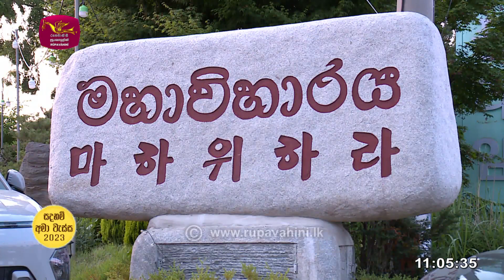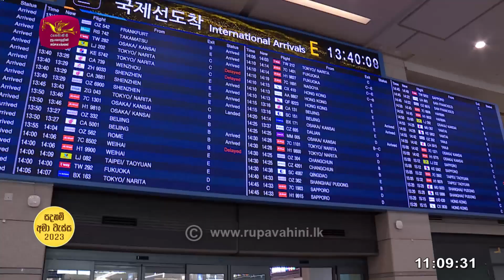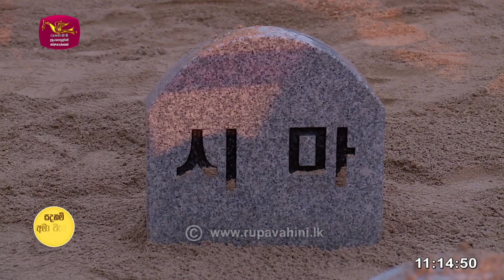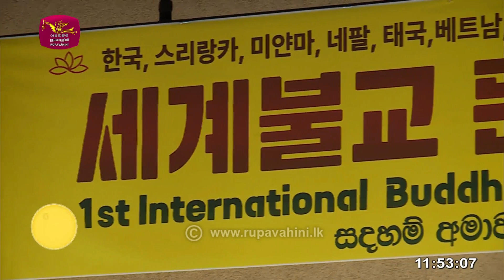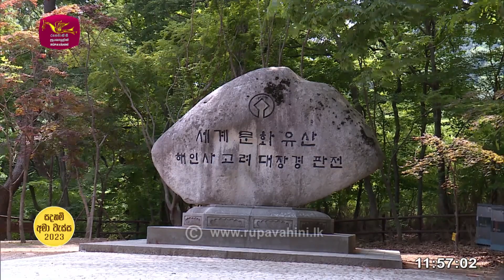Sadaham Ama Wessa 2023 | සදහම් අමා වැස්ස 2023 | Rupavahini | 2023-08-30